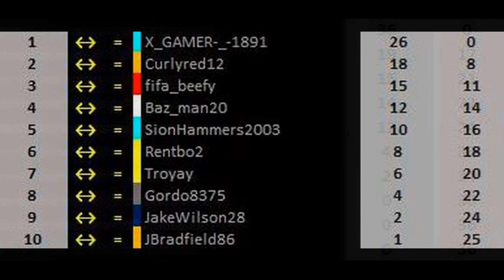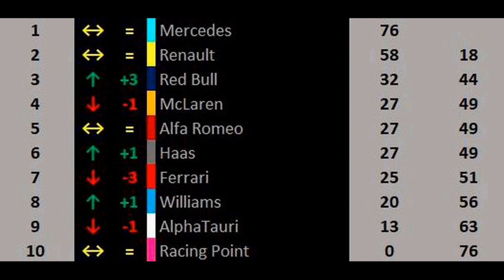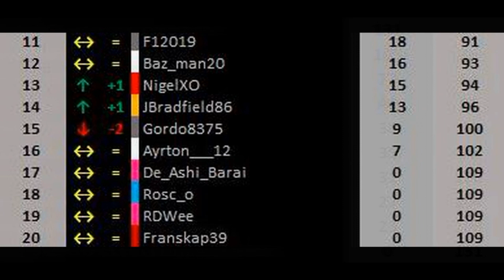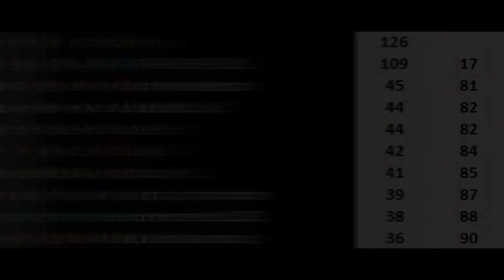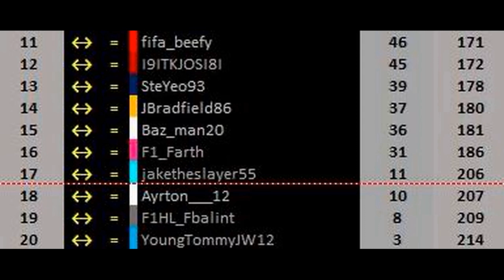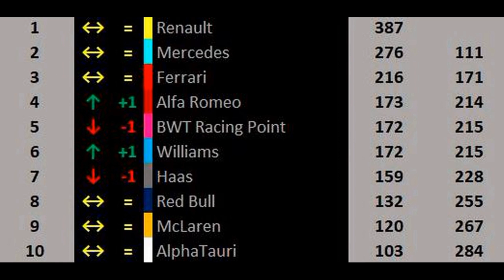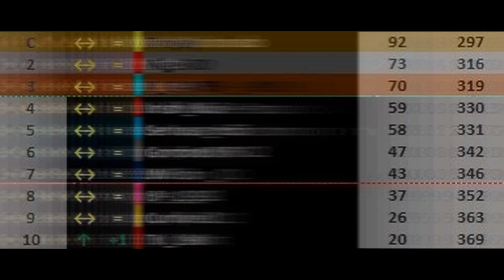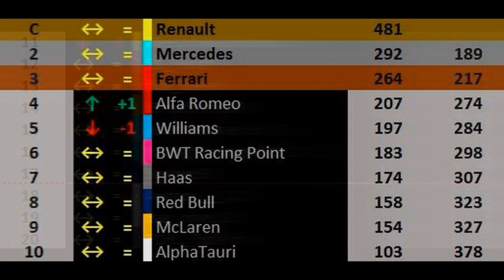F1 2020 ALR Silver 3 Season Review & Awards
ALR GOLD Every Sunday from 7.30pm UK Time
ALR SILVER Every Monday from 7.30pm UK Time
ALR BRONZE Every Tuesday from 7.30pm UK Time
ALR COBALT Every Wednesday from 7.30pm UK Time

If you are interested in joining ALR please register on our website here!